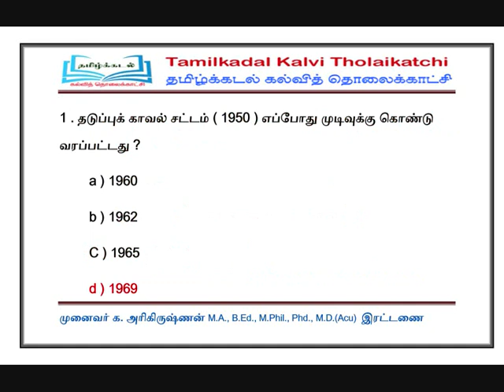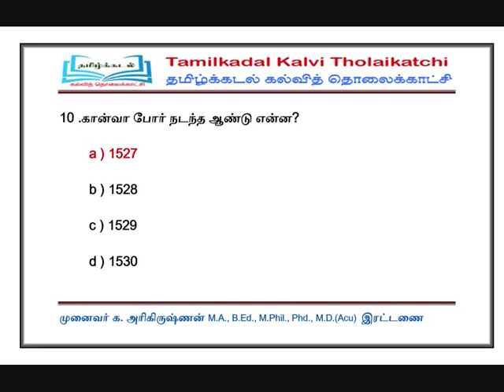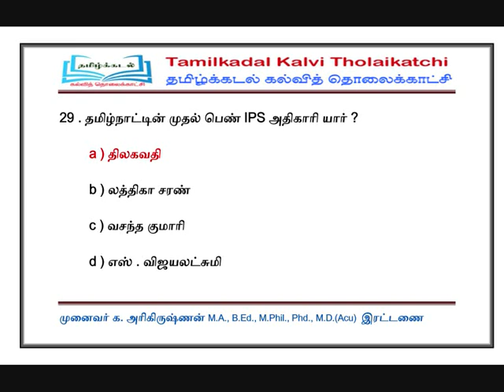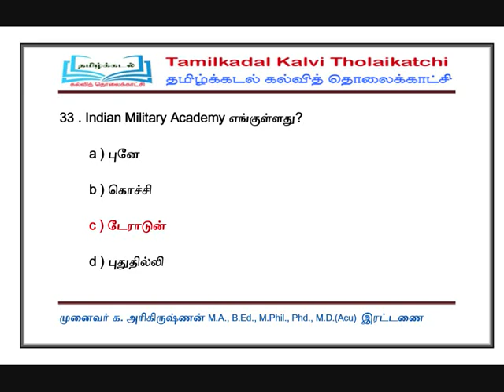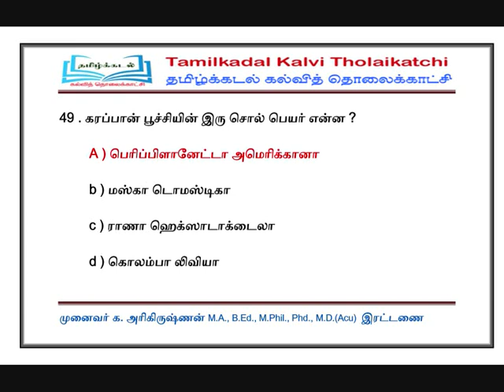பொது அறிவு வினா விடைகள் தமிழ் | PART 2 | General Knowledge Questions & Answers in Tamil | All Exams